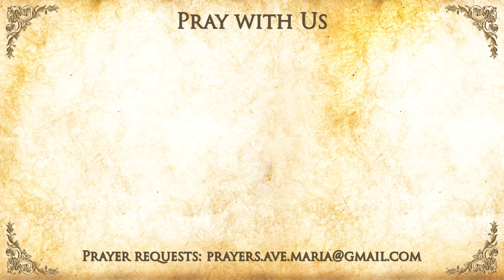🕊️ Call to Peace: A Prayer to Our Lady of Fatima"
🕊️ "Call to Peace: A Prayer to Our Lady of Fatima" - Immerse yourself in a spiritual journey with this heartfelt prayer to Our Lady of Fatima. This film pays homage to the miraculous apparitions at Fatima and the messages of peace, prayer, and penance delivered by the Queen of the Holy Rosary. Through her intercession, we seek guidance, strength, and the grace to live a life devoted to the Rosary, the scapular, and the teachings of Christ.

As we reflect on the divine plan for Christian peace revealed at Fatima, let us be inspired to become instruments of devotion, spreading the light of faith and working towards the unity of all men in Christ through consecration to the Immaculate Heart of Mary. May this prayer deepen our commitment to her messages and inspire a world where peace reigns in every heart.

💌 We encourage you to share your experiences, prayers, and devotion to Our Lady of Fatima in the comments below. Let us unite in prayer and faith, supporting each other on our spiritual journeys.